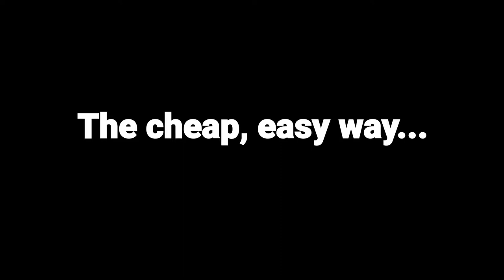LOTFS - Orchid Orchard